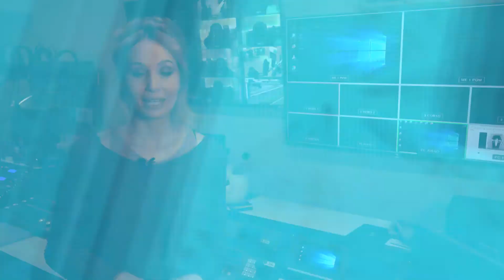DIARIO MEC 01/06 VICTORIA SLO LOL, PLAYOFFS DE CWL, ANDONI EN ÁMSTERDAM Y SLO CR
Nos espera un fin de semana completo en Movistar Riders. Tras la victoria de nuestro equipo de League of Legends ayer, hacemos un rápido repaso de lo que no te puedes perder este fin de semana: los playoffs de CWL Nacional, el paso de Andoni por los playoffs de la FIFA eWorld Cup y doble jornada de SLO de Clas Royale.